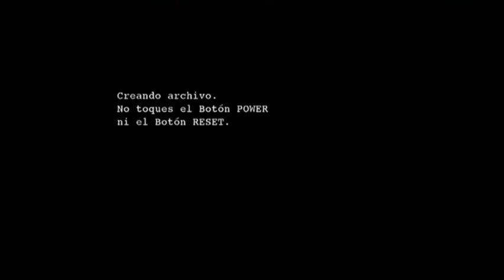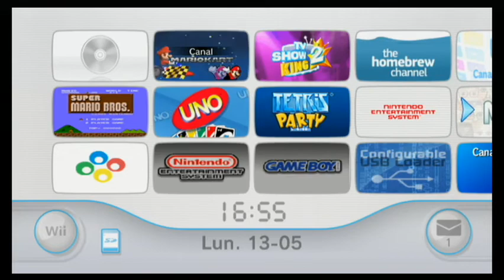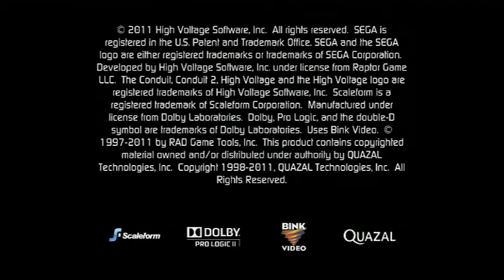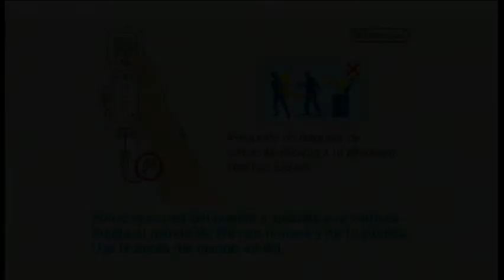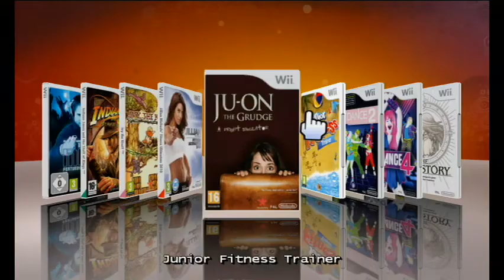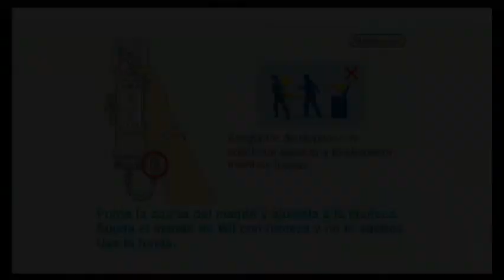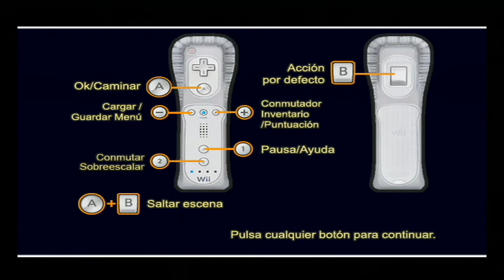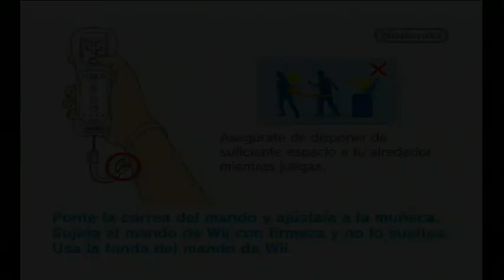Piratear Wii | Tutorial Solución Monster Hunter, Call Of Duty, Capitán América, Kirby... [Español]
Like y favoritos ayudan =). Siéntete libre de postear cualquier comentario, sugerencia, cuestión o petición.

En este nuevo videotutorial os explico como cargar algunos de los juegos/backups Wii que más problemas dan en el proceso. Como podréis ver en el vídeo, estos juegos requieren cargarse con unos cIOS específicos instalados con unos IOS base en concreto. Echa un ojo al resto de mis vídeo tutoriales donde podrás ver la instalación de estos cIOS y en este caso, del loader que yo uso CFG USB LOADER v70.

En el siguiente enlace tenéis más información sobre la carga de estos juegos:

Aquí tenéis los canales oficiales del CFG USB LOADER:
Para instalar el canal echa un ojo a mi video tutorial Wad Manager.

Saludos,